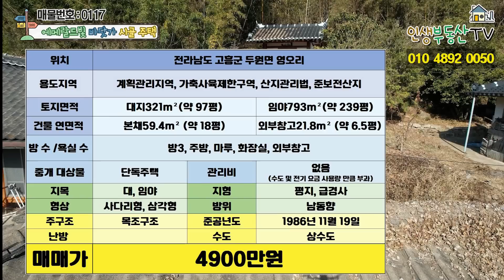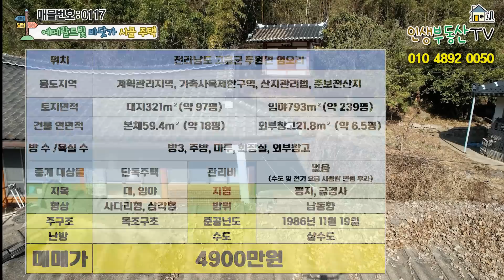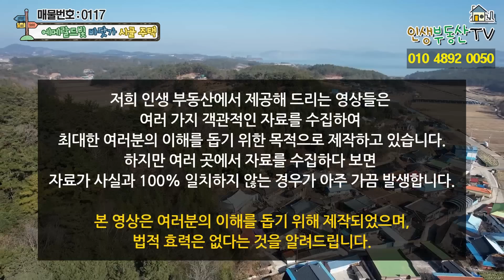대지 약 95평 + 임야 약 240평 서까래 짱짱 바닷가 시골 주택 (금액도 너무 좋아요!)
안녕하세요.

오늘은 에메랄드빛 바다에 가까이 닿아 있으며 고풍스러운 서까래가 아주 튼튼하게 보존되고 있는 시골주택 소개해 드리겠습니다.

해당 주택은 고흥에서 제일 이쁜 바다인 득량만이 차량 약 5분 거리이며 이곳은 낙지, 문어 등 고기들이 아주 잘 잡히는 곳으로 물고기들의 산란지입니다.

해당 주택이 위치한 이곳 주변으로 차량 5분 거리에 고흥만이 위치해 있으며 이곳은 봄이 되면 벚꽃 거리로도 아주 유명한 곳입니다. 또한 약 10분 이내의 거리에 풍류 해수욕장과 대전해수욕장이 위치해 있어 세컨하우스로 이용하실 때 여름철 물놀이하기 아주 좋으며 아이들이 있는 집은 해수욕장에서 모래 놀이도 하고 집 앞 갯벌에서 갯벌체험도 하면서 행복한 추억을 만드실 수 있는 곳입니다.

그리고 이곳은 낚시를 좋아하시는 분들께도 아주 좋은 조건의 세컨 하우스로 청정 남해바다의 자연경관과 낚지와 문어등 물고기들이 잘 잡히는 곳입니다.

해당 주택은 약 97평의 대지에 18평의 주택과 6평의 외부 창고로 이루어져 있으며 239평의 임야로 구성 되어 있습니다.

주변모습
해당 사진은 고흥만의 벚꽃길입니다. 따뜻한 봄이 오면 고흥에 놀러 오셔서 벚꽃길도 걸어 보시고 예쁜 사진도 많이 남겨보시면 어떨까 싶습니다.  썬밸리 리조트가 위치해 있어 관광하기에도 편리하며 주변으로 해변 도로나 공원 등이 잘 조성 되어 있으며 풍류해수욕장과 대전해수욕장이 약 10분 거리에 위치해 있습니다. 청정 남해 바다의 아름다움을 만끽하실 수 있는 곳으로 해수욕도 하시고 낚시도 즐기실 수 있는 조건을 갖추고 있습니다. 또한 중산일몰전망대도 인근에 있으니 가셔서 아름다운 노을과 일몰도 조망하시길 추천 드립니다.

건물, 토지 등기(O) / 건축물대장 등기(O)
대지면적 : 321m²(약 97평) 임야 : 793m²(약 239평)
본채 : 59.4m²(약 18평), 창고 : 21.8m²(약 6.5평)

두원면 사무소 – 약 7분
고흥 군청 – 약 14분 시장, 고흥읍사무소, 고흥공용버스터미널, 마트, 우체국, 경찰서
고흥IC, 벌교IC – 약 31분
대전해수욕장 – 약 13분
풍류해수욕장 – 약 13분

용도지역 : 계획관리지역, 가축사육제한구역, 산지관리법, 준보전산지

본채 : 방 3, 주방, 마루, 화장실
창고 : 외부 창고

준공연도 : 1986년 11월 19일

​지목 : 대, 임야
형상 : 사다리, 삼각형
방위 : 남동향
지형 : 평지, 급경사

​대지 폭
동 서 : 약 25m
남 북 : 약 22m

​임야 폭
동 서 : 약 25m
남 북 : 약 23m

수도 상수도

주차 대수 - 경계 내 주차 승용차 기준 1대 정도

​감사합니다.